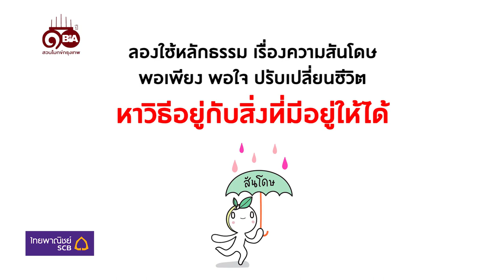ธรรมlife | Ep.74 ทำงานหนัก เงินน้อย ต้องคิดอย่างไรให้รอด